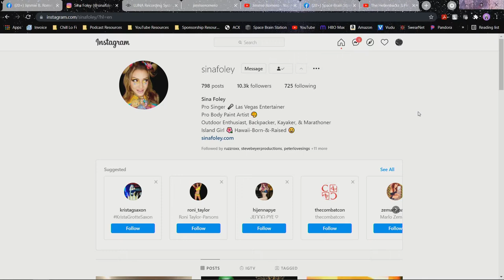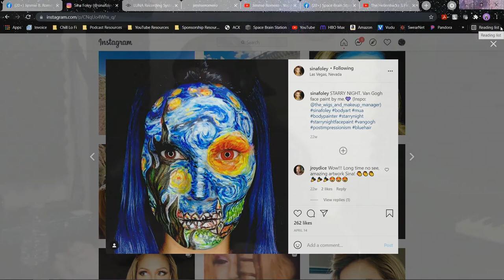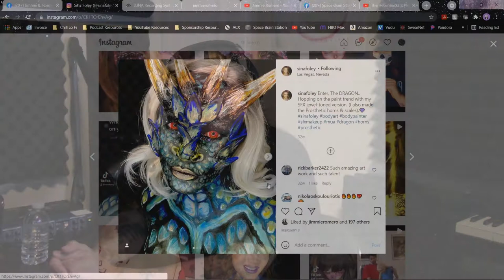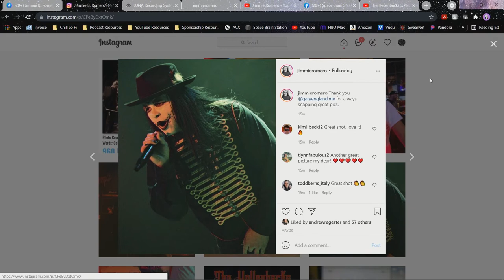Episode 56 - Jimmie Romero - "To The Fullest with Jason Froberg"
Jimmie Romero is a Vocalist and Director based in Las Vegas, NV.  He is currently working on his new feature length film "Alex in Wonderland" and performing with his band "The HellenBacks".